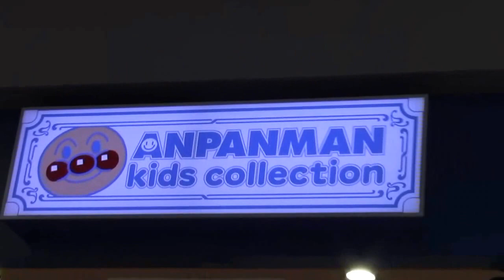アンパンマン キッズ コレクション ANPANMAN Kids collection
神戸アンパンマンこどもミュージアム＆モール
Anpanman children's museumにある
可愛いアンパンマンブランドの子供服や帽子のお洒落なお店です。

楽しい瀬戸大橋アンパンマントロッコ号

うれしいアンパンマン列車スタンプラリー

アンパンマンの列車・電車・バス・その他

KOBE ANPANMAN CHILDREN'S MUSEUM & MALL